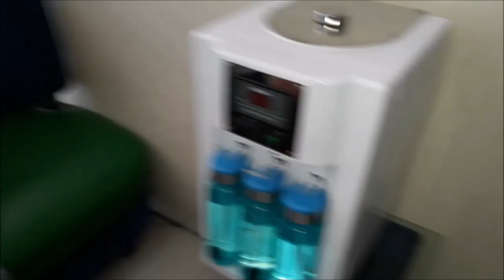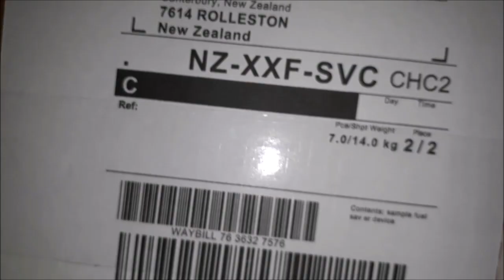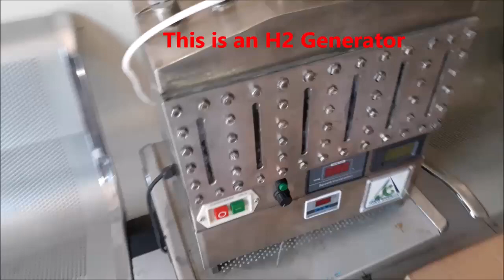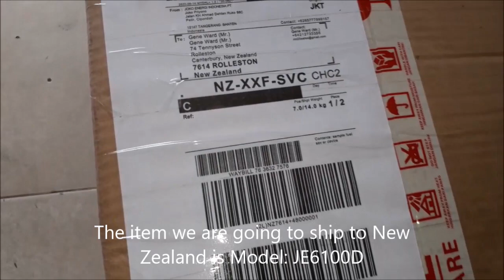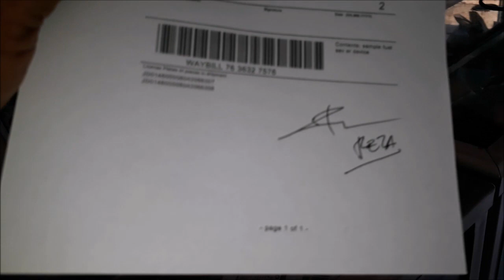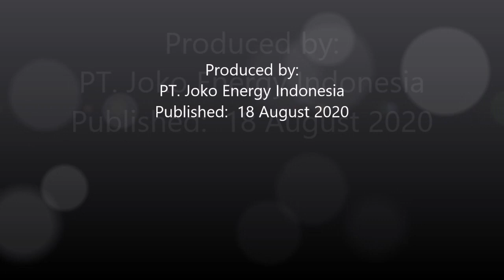Send 2 boxes of HHO Joko Energy's fuel saving devices to New Zealand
This is our 2nd shipment to New Zealand
Joko Energy’s fuel saver on these vehicle using HHO reactor which decompose water (H2O) into HHO or oxyhydrogen gas.

Ini adalah pengiriman yang ke 2 untuk tujuan New Zealand

Penghemat bbm "Joko Energy" yang dipasang pada kendaraan ini menggunakan reaktor HHO yang menguraikan air (H2O) menjadi gas HHO atau OxyHydrogen.